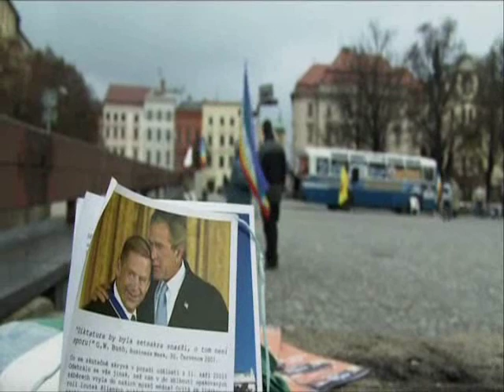Ivan Martin Jirous - MAGOR (Český mír)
umělec a ikona českého undergoundu, přítel Václava Havla a Karla Schwarzenberka (asi též intelektuál.-)
Vystřiženo z filmu Český mír.